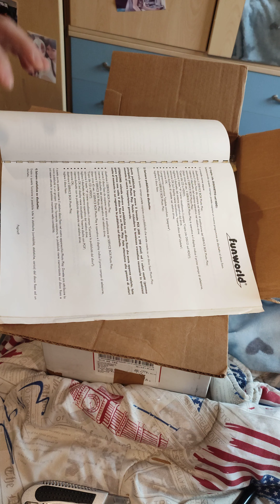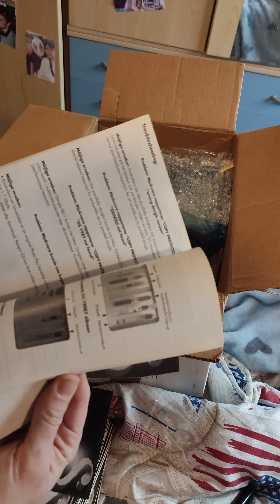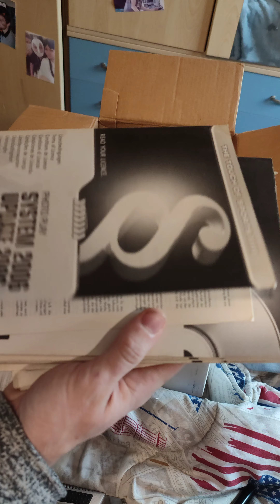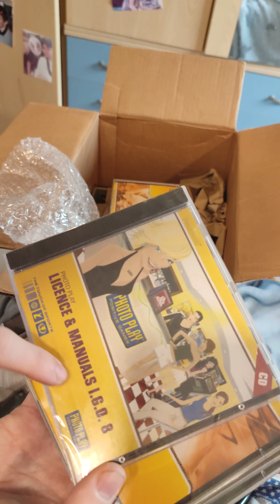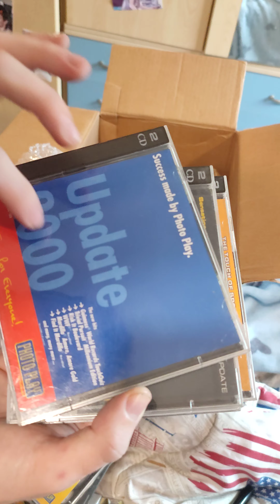Un PACCO pieno di ROBA RARA - Unboxiamo questo pacco di retroarcade!